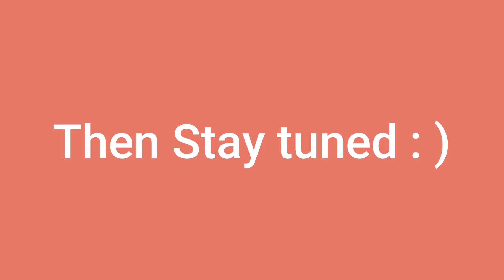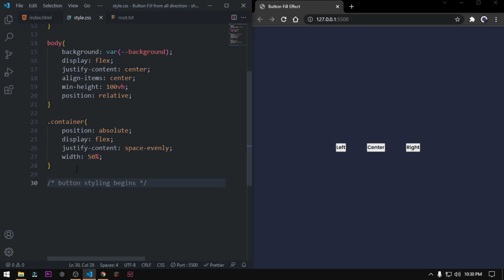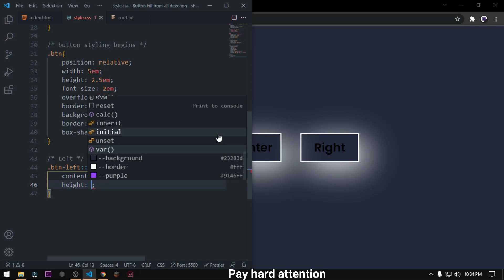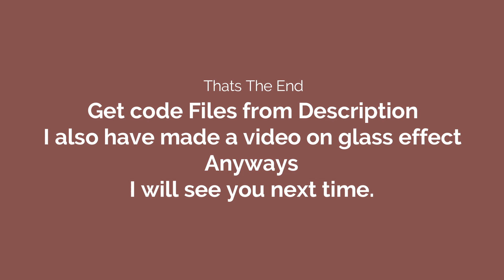Button Fill Effect || Only CSS Hover Effect || No JavaScript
// Hey guys so I make coding related videos and to be more certain I make more on website
// development . So in this video I have shown you how you can make a cool animation for your
// buttons. It's pretty easy so either you can do with me or if you are in a hurry then you can just
// copy the source code.

Time Stamps if you want :-
00:00 Intro
00:09 HTML DOM
00:43 CSS variables
00:47 Page Reset
00:50 Styling Body
01:15 container styling
01:23 Common Button Styling
01:55 Left Fill Effect
02:32 Getting text on top
02:48 Fill Center Effect
03:12 Fill Right Effect
01:55 A Cool glass effect
04:00 Outro
let Values = {
purple
white
Grey/Blue

let link ;
function getGithubLink(){
      link = github;
getGithubLink();
console.log(link)

function comment(){
       comment.log("Please provide me with ideas, and I will do it and Also feature your name");

                                                          //  Bye
// ( ͡° ͜ʖ ͡°)( ͡° ͜ʖ ͡°)( ͡° ͜ʖ ͡°)( ͡° ͜ʖ ͡°)( ͡° ͜ʖ ͡°)( ͡° ͜ʖ ͡°)( ͡° ͜ʖ ͡°)( ͡° ͜ʖ ͡°)( ͡° ͜ʖ ͡°)( ͡° ͜ʖ ͡°)( ͡° ͜ʖ ͡°)( ͡° ͜ʖ ͡°)